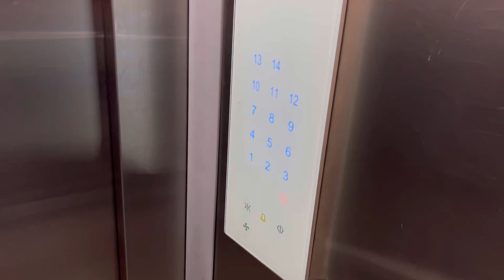Kapil Sharma Show | Film city | Set feeling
The feeling of being inside the set is simple amazing, kapil sharma senses of humor has no march.
Being as a audience will your mind to laughter 😂 and bubbles in your heart ❤️